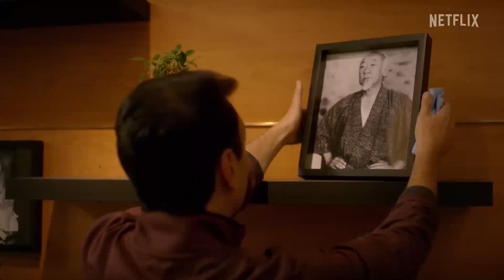COBRA KAI Season 6 Trailer (2024) Final Season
Kuching Live Welcomes You, COBRA KAI Season 6 Trailer (2024) Final Season

COBRA KAI Season 6 Trailer (2024) Final Season, Ending

Kuching Live,Trailer,Official,Movie,Film,2024,new movies,Cobra Kai season 6,Cobra Kai,season 6,Cobra Kai season 6 Trailer,Final season,Final,End,Ending,